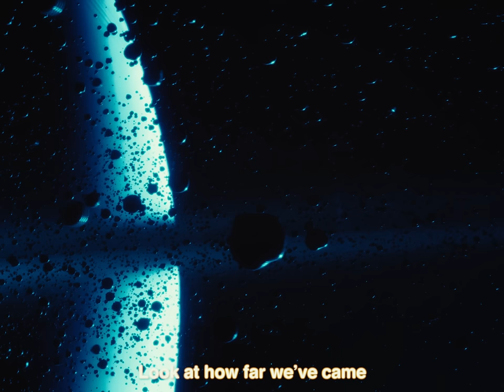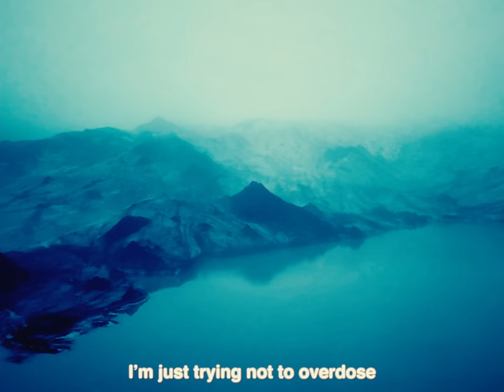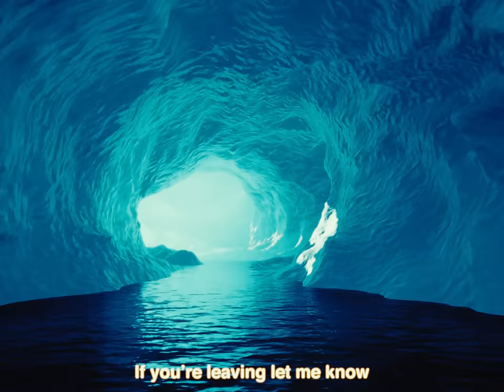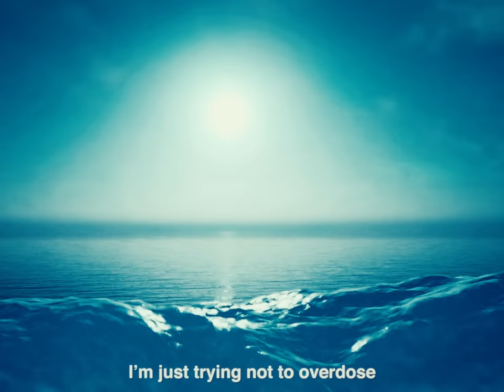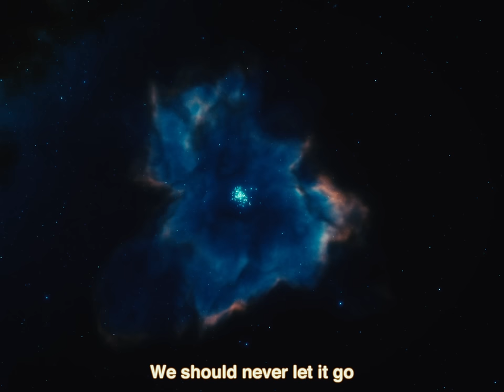NSB - MIRACLE (Official Lyric Video)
NSB - MIRACLE lyrics

Verse 1
Look at how far we’ve came
Runnin a hundred lanes
So gone
And it’s never gonna be the same
And so far
We’re still good
This is great
We’re climbing
We’re soaring

And we’ve got enemies
And we could care less bout’ them
We got family
Flying over mountains they ain’t ever reach
And It’s our energy
That’ll never end

Chorus
Im not asking for a miracle
life right now is damn beautiful
These dreams we have are not impossible
I’m just trying not to overdose

We should never let it go
If you’re leaving let me know
I’m just trying not to overdose (overdose)

Verse 2
And it’s difficult
I’ve been up all night
I swear that I’ve been in different modes
I miss you calling my name
Life ain’t the same no more
Take a full breath to the game
And now we’re all in the zone
Rhythmical

We were never bout that life
Grew up in a trailer in the poor man side
Now we see the hollywood sign (the sign)
And everyday im praying, everybody stays fine (okay)

Now All these temptations be running on my mind
I ain’t even ‘posed to be high
(High)

Chorus
life right now is so damn beautiful

just try not to overdose

Bridge
And so far
We’re still good
This is great
We’re climbing
We’re soaring

And we could care less bout’ them for a